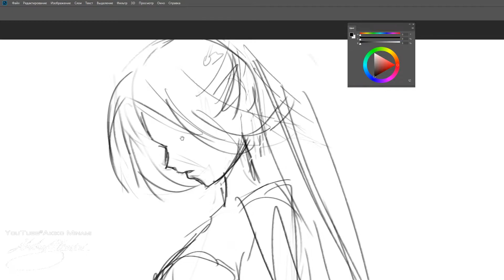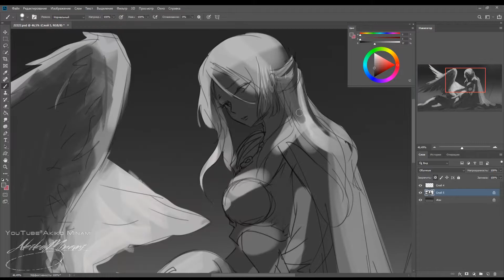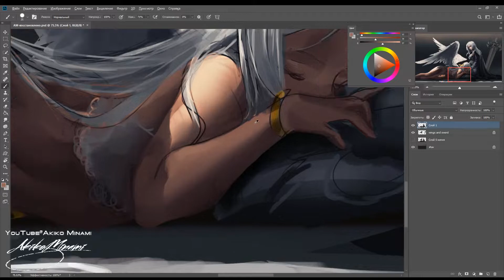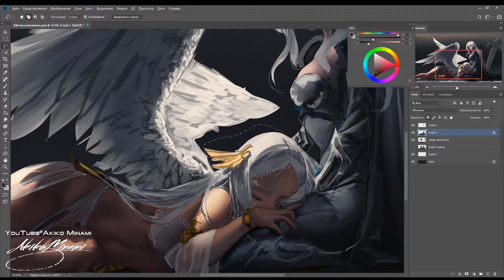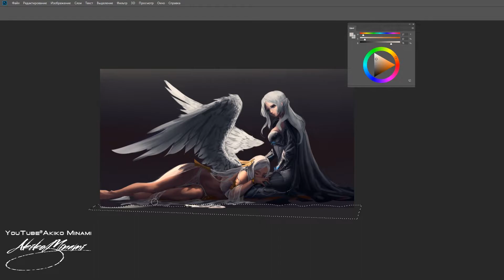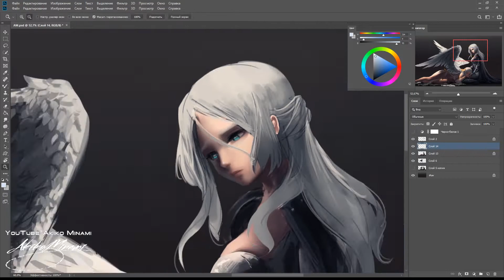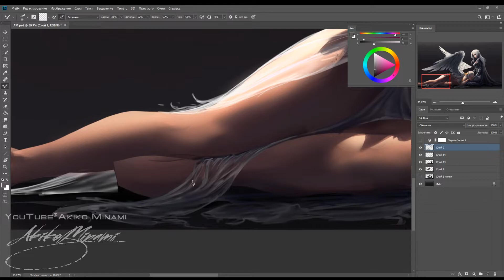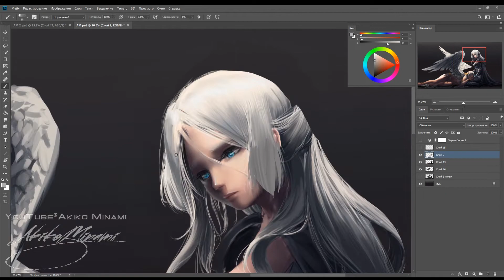Amulet - SpeedPaint / Art/ Photoshop CC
Я 2D художник , рисую аниме ,фан арты ,пейзажи ,концепты и многое другое . Мечтаю набрать свою и аудиторию и радовать их контентом.

Вас ждут качественные спидпеинты и классная музыка, красивые работы в группе и многое другое.